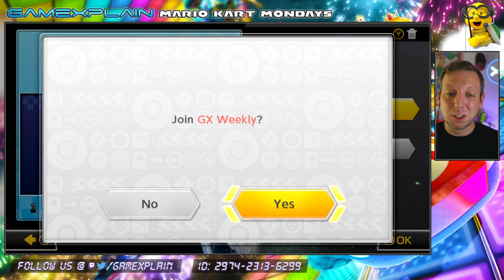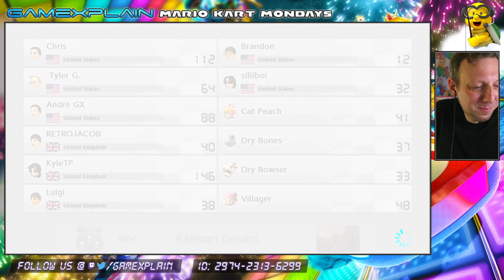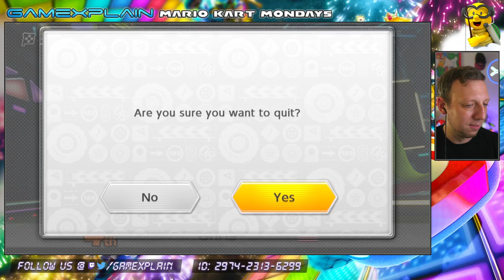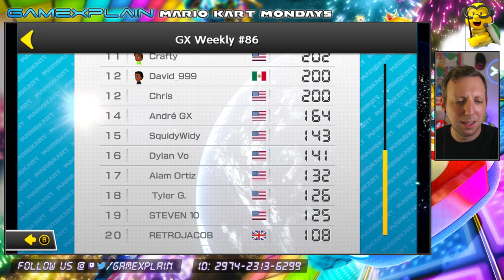Mario Kart 8 Deluxe Weekly Tournament 8.21.2023